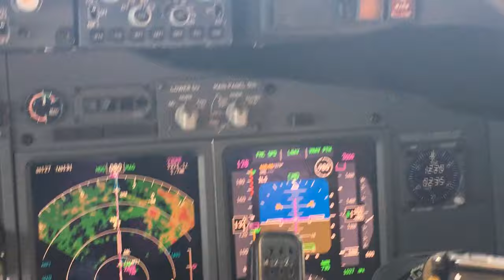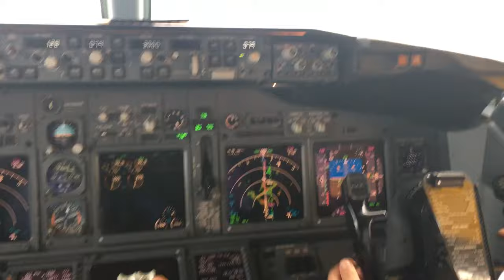B737NG localizer approach on short runway 08L at Otopeni Airport OTP/LROP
Boeing 737 , B737 , Localizer approach on short runway 08L at Otopeni Airport OTP/LROP, Henri Coanda Rwy. 08L